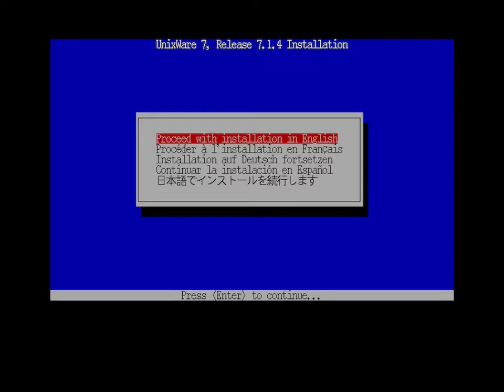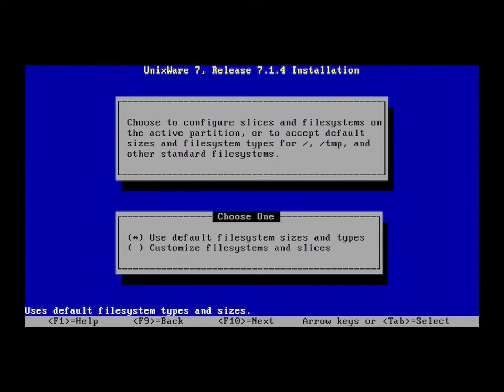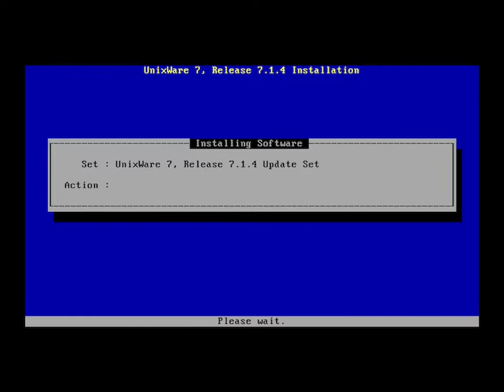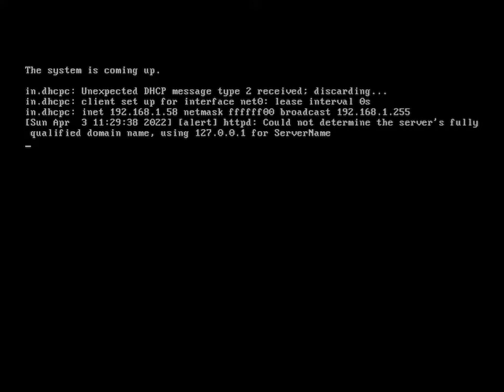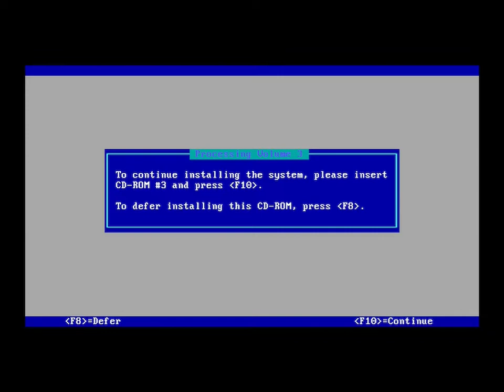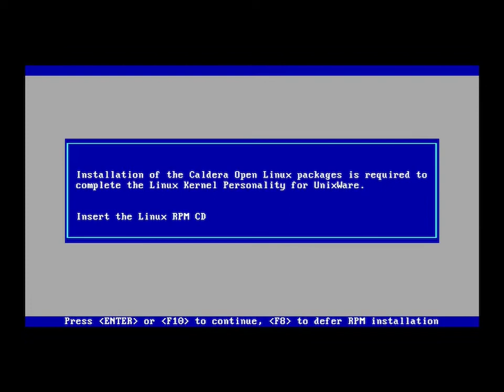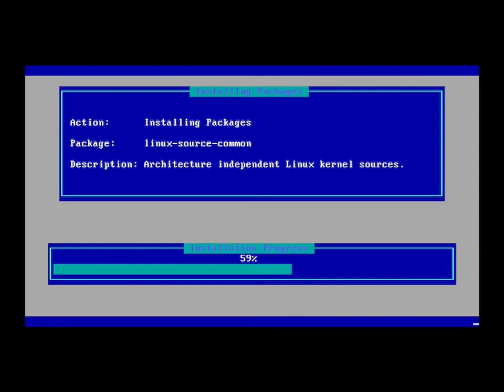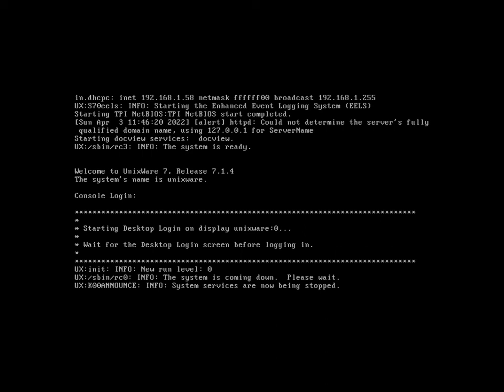Installing SCO UnixWare 7.1.4 (x86) under VirtualBox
The operating system SCO UnixWare 7.1.4 being installed under VirtualBox. Originally created in a joint venture between AT&T and Novell, it subsequently became owned by SCO. For a long time, UnixWare was one of the significant UNIX operating systems running on x86 hardware.